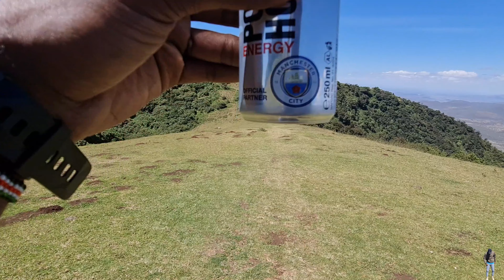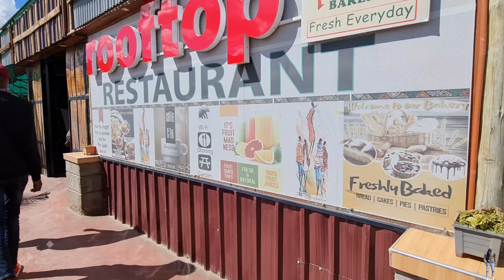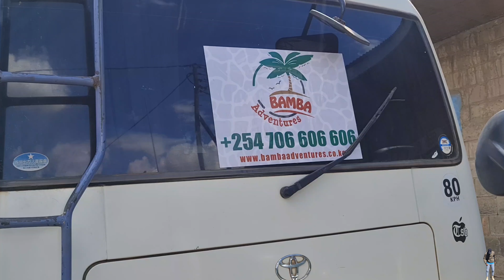Ngong Hills hike 🚶‍♂️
Team Bamaba